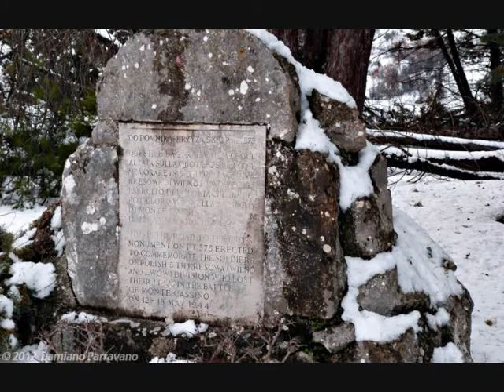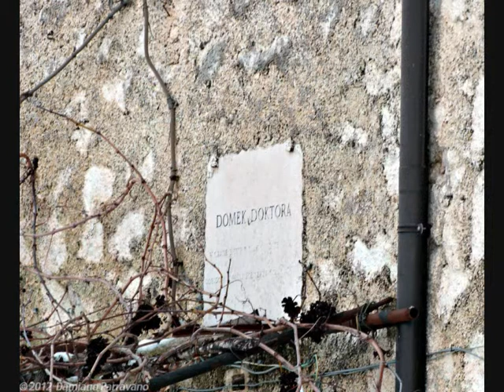ALBANETA DI MONTECASSINO SOTTO LA NEVE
FOTO DI DAMIANO PARRAVANO
CLIP DI VINICIO CICCHIELLO